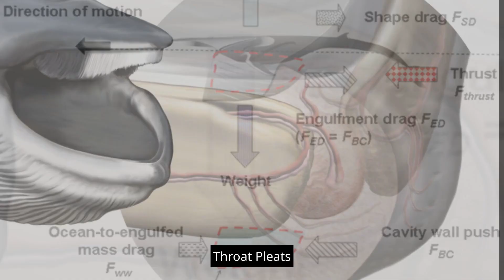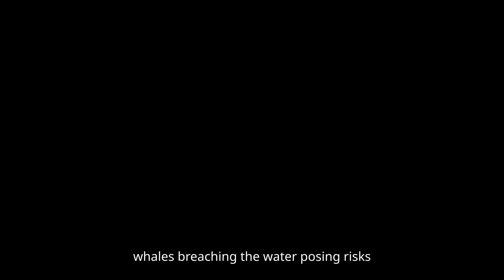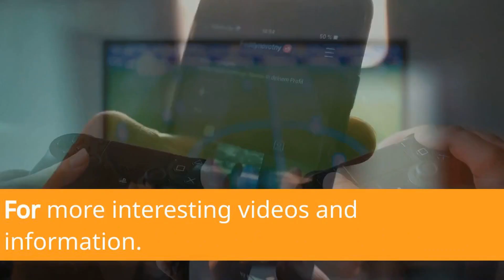Do Blue Whale Eat Sharks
Blue whales are magnificent creatures with unique dietary needs. Let's explore whether they consume whale sharks or sharks in general.
Because blue whales lack teeth, they aren't equipped to seize and consume potential prey. Therefore, they exclusively focus on krill as their food source.